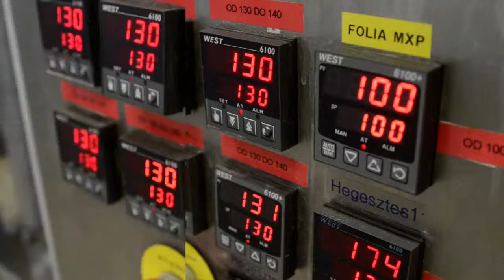DANONE image film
Dir.: Tom Gömör
D.O.P.: Tom Gömör